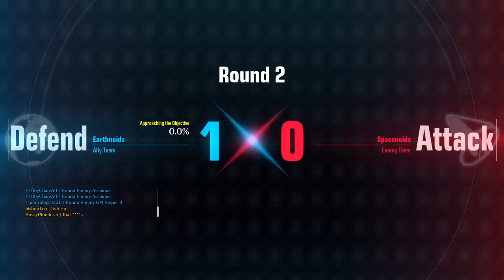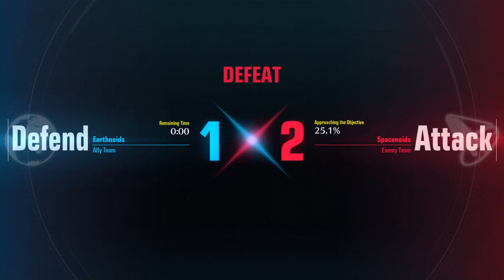Season 1 Gundam Evolution With F1lthyChaosYT Part 2